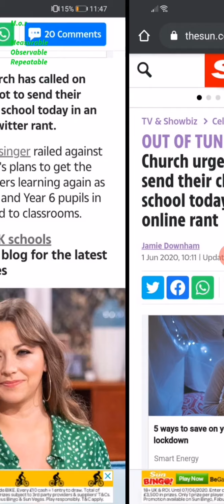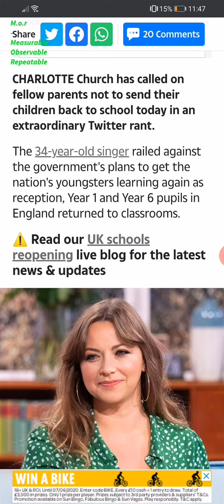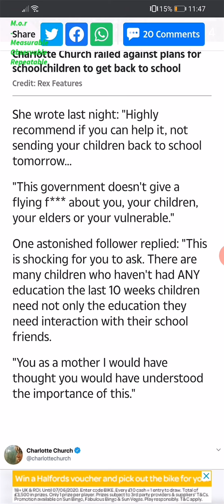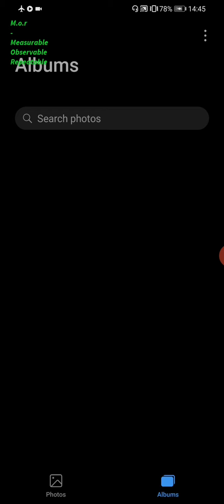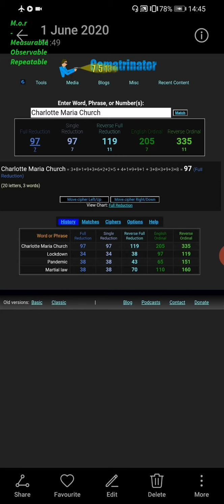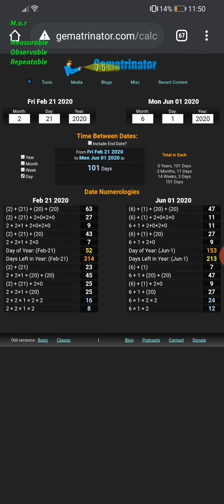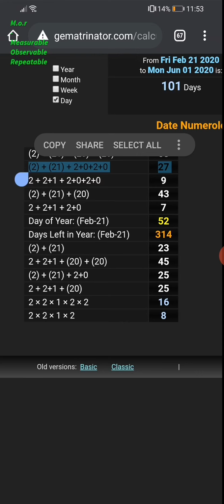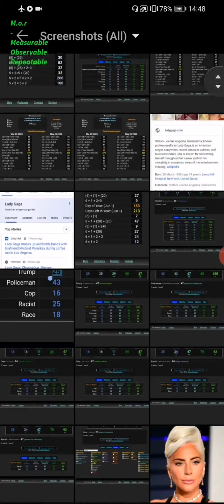Out of Tune | Charlotte Church twitter rant on children's school return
Out of Tune | CharlotteChurch twitter rant on children's school return

🤔 💭... Buhdomtsss...

26th triangle number is 351..

206 bones in the human body,
god = 26, (we use 26 letters of the alphabet) Letter = 26, man created on the 6 day in the *26* verse of the Bible, bones = 26, skeleton, anatomy, bones, grave & graveyard all = 26 (with the 26th prime 101 relationship) .. Comprehend, comprehsion, Teach = 26 as does temple the one between your ears!! And more...

Covid-19 = 53

15/6..  15th June

Tetragrammaton,

tetraGRAMMAton,

Also since 2001 9/11 it's 222wks to the day they called it a global pandemic, which was on 11th march (11/3).. Coronavirus pandemic = 113

GematriaEffect.News

Freetofindtruth.blogspot.com